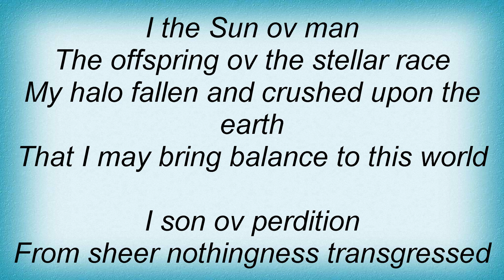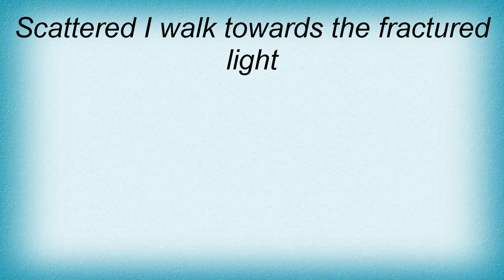Behemoth - Ov Fire And Void Lyrics